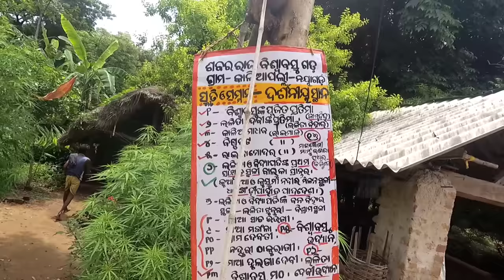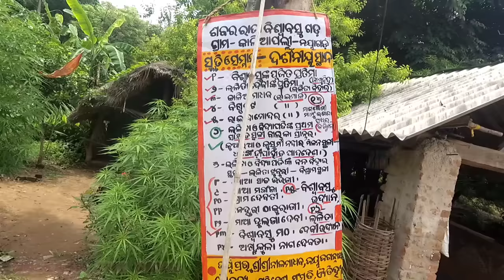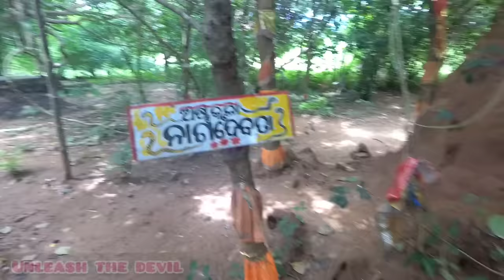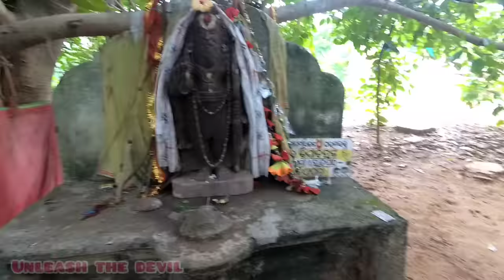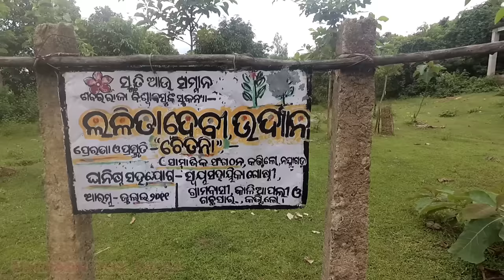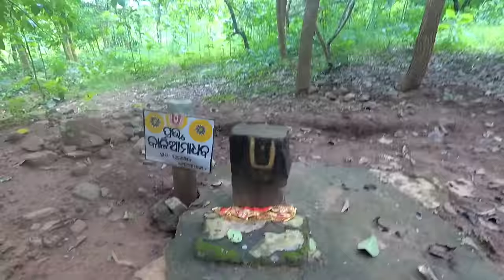ନୀଳମାଧବଙ୍କ ପୂଜକ ଶବରରାଜା ବିଶ୍ୱାବସୁ। Sabara King Biswa Basu Village Kaliapalli, Bhapur, Nayagarh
Products I use:
GoPro10 action camera
GoPro audio Adapter
YI action camera
Ulanzi case for GoPro
Maono microphone for GoPro
Laptop for editing
Ulanzi tripod
Xtreme Acoustics mike
Camping gas
Camping stove
5 liter water pouch
Ulanzi mini tripod
Rynox Aquapouch Riding Waist Pack
Portable barbecue for camping

Scriptures says that, after Lord Krishna wound up his manifested pastimes, he took a shape of Lord Vishnu. Biswabasu found this stone and felt its divinity. So he started worshiping it and name it Lord Nila Madhava. This brahma was later fetched by King Indradyumna by Brahmin Bidyapati for the creation of Lord Jagannath's idol. It has been kept inside a small chamber inside the Lords idol. It is believed that it is still present inside the Lord's idol and is transferred to the new idol after every 12 years.

According to the legends, in the Satya yuga, Indradyumna was a Lunar Dynasty king of Somavamsa lineage. A traveling pilgrim came before Indradyumna and described the great God Nila Madhava (Blue Vishnu) being worshipped at Nilachal (Blue Mountain) in Odra (Odisha). The pilgrim disappeared after telling the story.

To  the North of Rohini Kunda,  there  is  a  place  where  a  Sabar  Chief name d Viswabasu was worshiping Nilamadhaba. The Devatas used to  come at night to worship Lord Nilamadhaba everyday. This news  tempted  the  king  Indradyumna  to  see Nilamadhaba.  At the king’s request, his priest and his younger brother Bidyapati went in search of the legendary divinity. Bidyapati reached the forest in Sabaradwipa on the banks of the river Mahanadi. Coming to Odra Desha, Vidyapati took shelter in Sabar village and made friendship with the family of Sabar Chief concealing his identity and motive of coming to that  place.  Then he  fell  in  love  with  a  Sabar maiden called Lalita, the only beautiful daughter of  Viswabashu  and  got  married  her.

In this village Kaliapalli situated in Dhanchangada GP under Bhapur block and Nayagarh district, you will have the opportunity to be a part of the famous legend and folk tale and witness the belongings of Viswa Basu. Here you can see the famous Sata Bhauni Temple (Seven Sisters Temple) worshipped by Viswa Basu; Kalia Madhaba, the earlier version of Lord Nilamadhaba; Lalita Udyan and many more.

Sadly, this place lacks recognition and the successor still thrive for their identity.